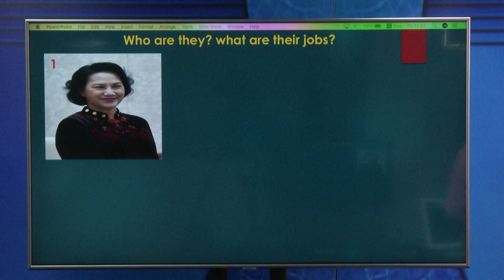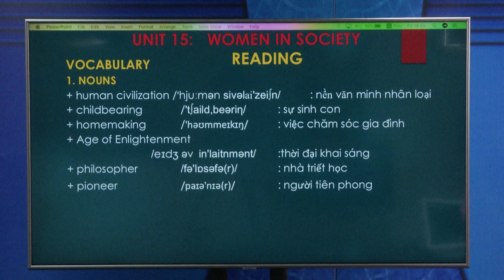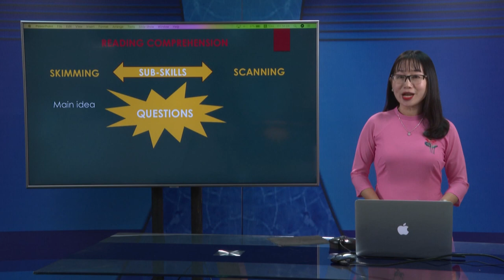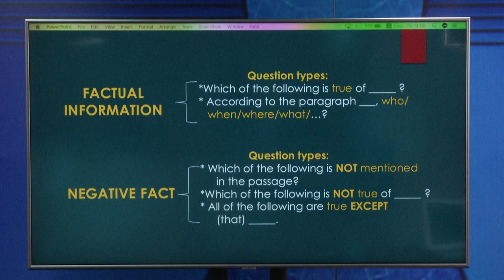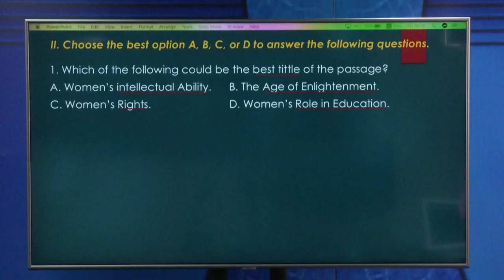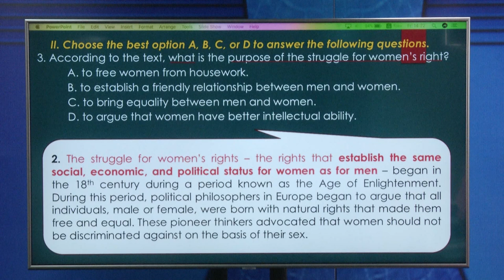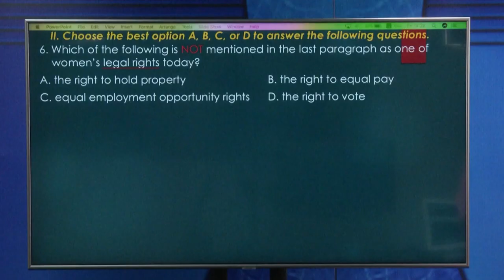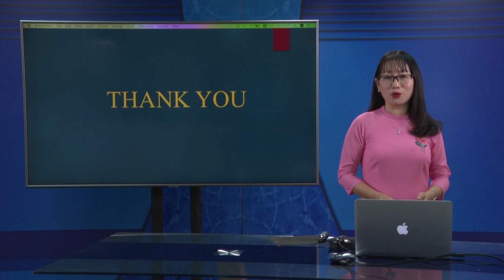DẠY HỌC TRÊN TRUYỀN HÌNH MÔN ANH VĂN : UNIT 15 : WOMEN IN SOCIETY